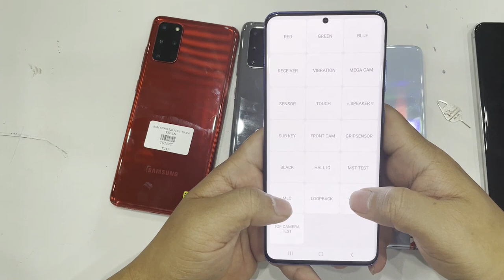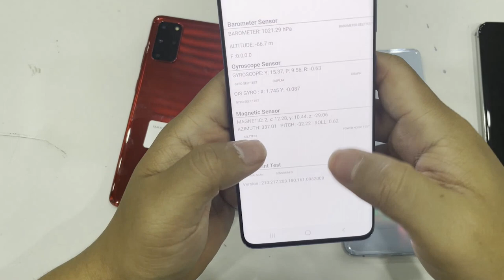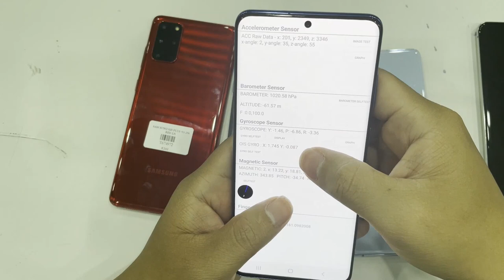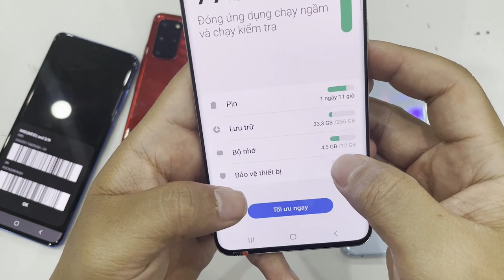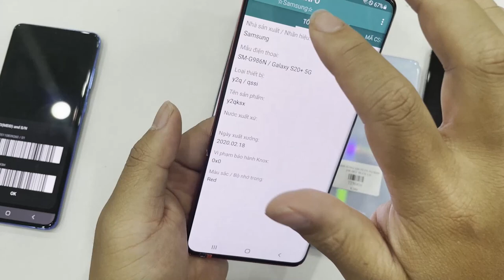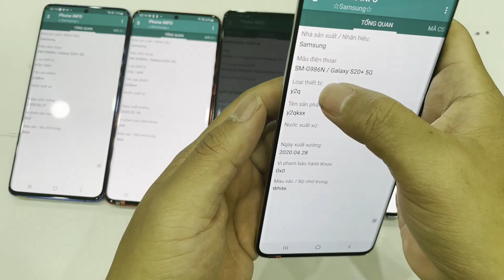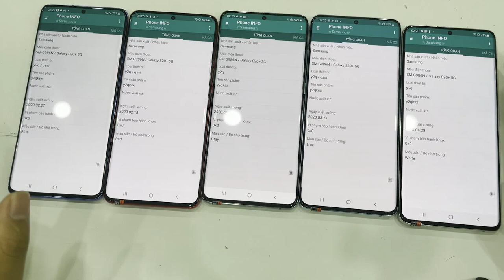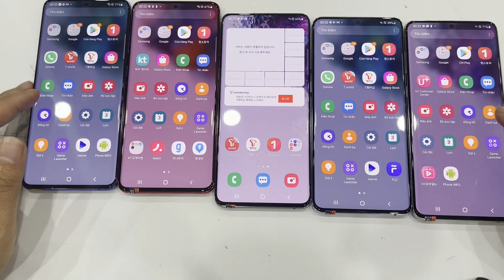Hướng dẫn chọn mua Galaxy S20 Plus 5G Hàn quốc chuẩn ngon nhất | Snapdragon 865 - Ram 12Gb